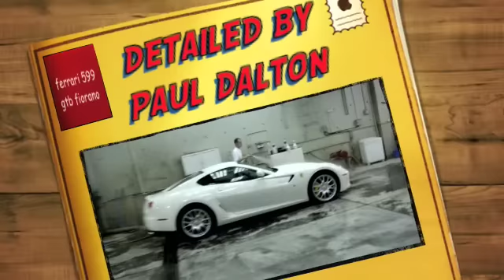ferrari 599 detailing process(miracle detail)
on this video you can see paul dalton from miracle detail,detailing a ferrari 599 fiorano,here are some of the detailing processes that paul have done on the 599 like(washing,claying,polishing,waxing) enjoy.